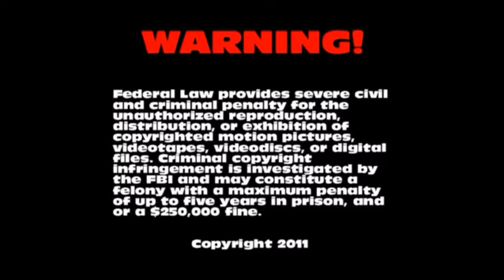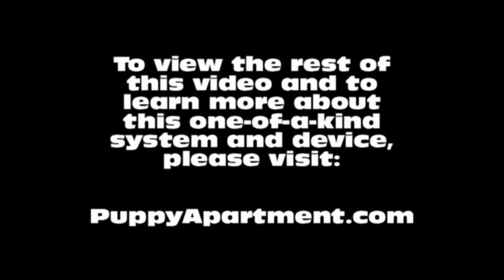How To Potty Train A Shiranian Puppy - Shiranian House Training Tips - Shiranian Puppies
How To Potty Train A Shiranian Puppy - Shiranian House Training Tips - Housebreaking Shiranian Puppies Fast & Easy.
How to potty train a Shiranian Puppy - Shiranian potty training tips for puppies.

The Puppy Apartment has successfully potty trained over 100,000 dogs, including Shiranians! The training techniques in this video are being demonstrated by Miniature Pinscher puppies, however, the techniques are exactly the same for a Shiranian puppy or a Shiranian adult dog.

Potty training a Shiranian can be very time consuming and extremely frustrating. The Puppy Apartment is a one bedroom, one bathroom home that teaches and trains your Shiranian to always go potty in their own indoor dog potty. It eliminates the time and frustration out of potty training a Shiranian. It also takes away all the stress of worrying about your Shiranian having to potty!

The Puppy Apartment takes the MESSY out of paper training, the ODORS AND HASSLES out of artificial grass training, MISSING THE MARK out of potty pad training, the CREEPY BUGS out of unsanitary grass sod training and HAVING TO HOLD IT out of crate training. House training a Shiranian has never been cleaner, faster or easier!

We have successfully potty trained over 100,000 dogs with our world-famous indoor dog potty, called the Potty Training Puppy Apartment crate, including Shiranians. The training techniques and tips in this video are being demonstrated by Miniature Pinscher puppies, however, the techniques are exactly the same for a Shiranian puppy or a Shiranian adult dog.

If you are seeking Shiranian puppies for sale or adoption, please visit our Breeders page at our website. If you would like to know the estimated adult weight of your Shiranian, please visit our Breed Weight Chart page or Designer Breed Weight Chart page at our website.